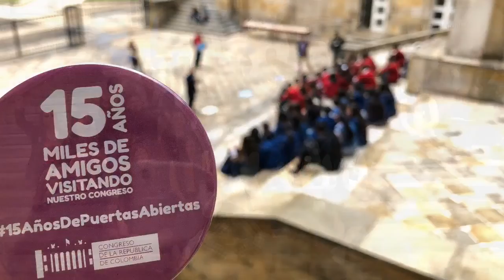SENADO COLOMBIA - 15 años de vistas guiadas al Congreso de la República